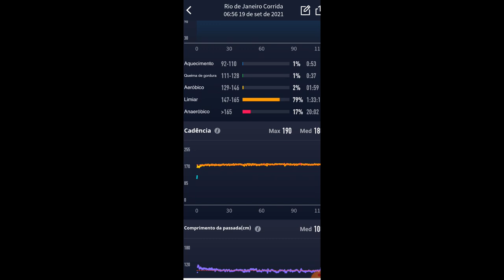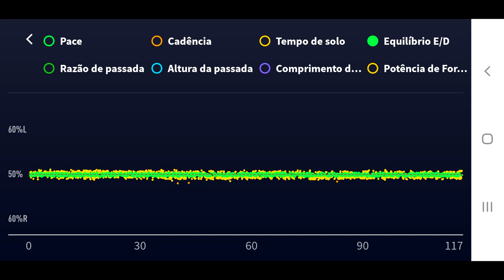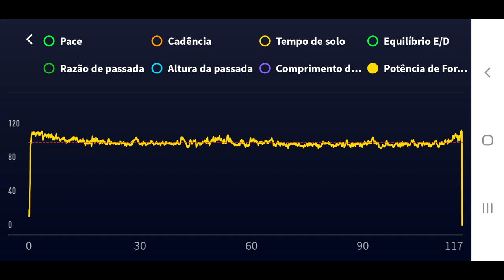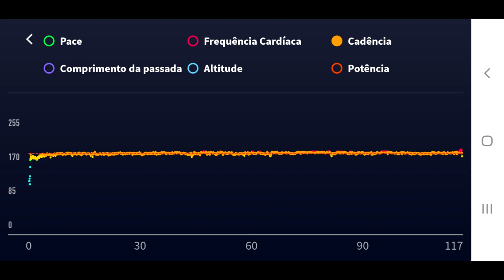Coros POD Review - Tenha todas as métricas da sua corrida na palma da mão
Faaaaaala corredores, tudo bem? Já pensou em ter todas as informações possíveis sobre a sua corrida? Razão de Passada, Equilíbrio D/E,  Cadência, Altura de Passada... todas essas informações e muito mais na palma da sua mão?

Conheça o Coros POD, um equipamento pequeno no tamanho, mas gigante nas funções pra ajudar você com as métricas da sua corrida. Assista o vídeo e conheça melhor essa máquina!